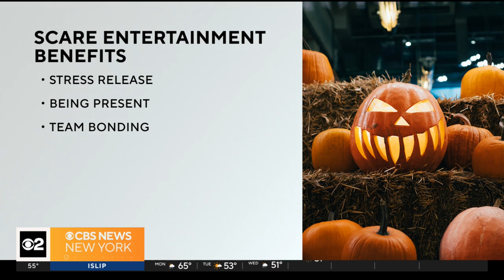On Call with Dr. Kumar: The science of the scare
Halloween is here again, which means it's time for ghouls, ghosts and good fun. But Hallows Eve isn't all about costumes and candy, there is also some science to the scare.